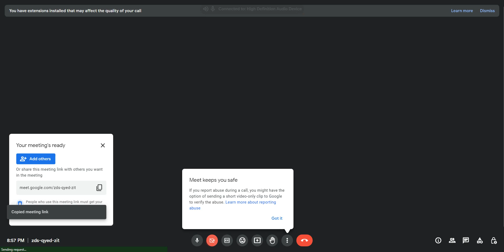Join this Google Meet (July 9, 2023)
ClubBBC TV Generations has invited you to join a video meeting on Google Meet.